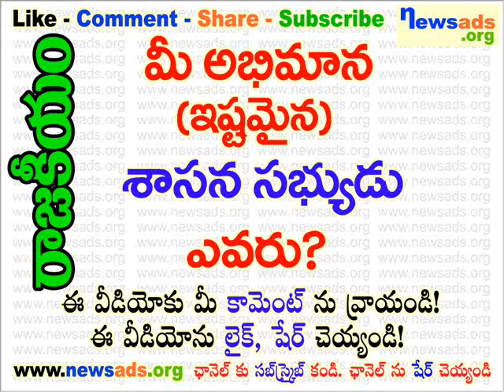మీ అభిమాన (ఇష్టమైన) శాసన సభ్యుడు ఎవరు?